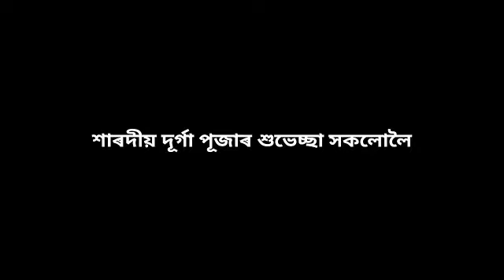দূৰ্গা পূজা।। Dugga Elo ।। Cover video।। Travel with Saswati D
Special Thanks to my sister (cousin) : Himashree
Editing : Himashree (Sumu)

saswatidbordoloi

Saswati D Bordoloi

Licensed to - Zeemusiccompany (on behalf of
                        Zee Music Company)
YouTube by   Zee Music Publishing; Audiam
                        (Publishing); and 5 Music rights
                        societies